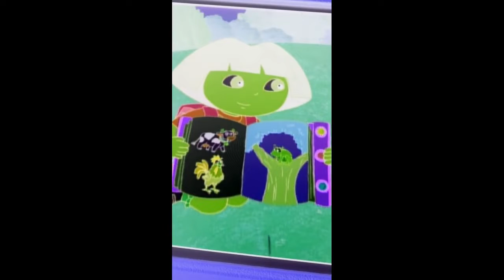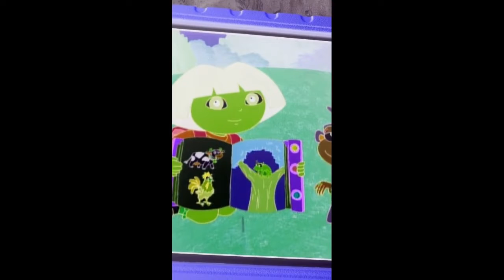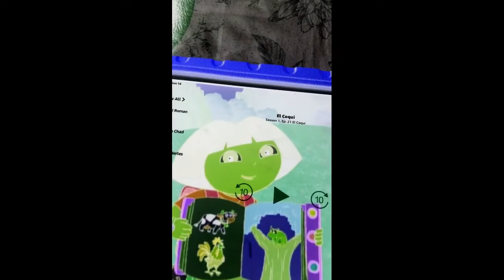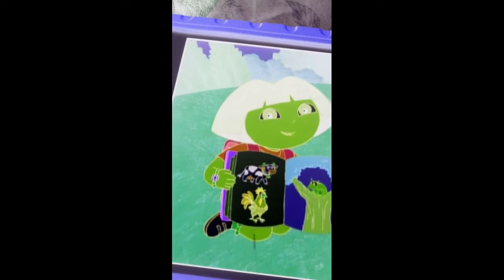Land Of Hush